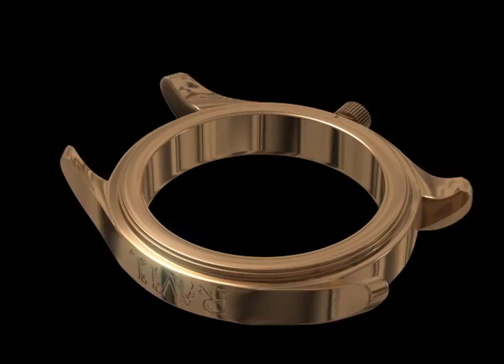SACRO CUORE WATCH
A very simple animation for a Watch company. I had to model the whole watch from very unaccurate sketches as my customer didnt have anything else to give me. the watch itself was not even produced.
I am kinda proud of this (not being anything spectacular) because it was made out of partially nothing and its result happened to be accurate.